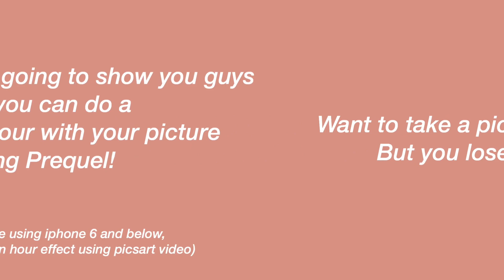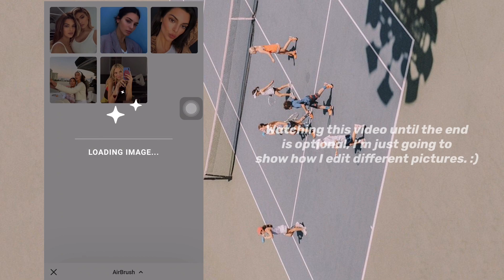Golden Hour effect using Prequel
Here's a quick tutorial on how to do the golden hour effect using prequel.